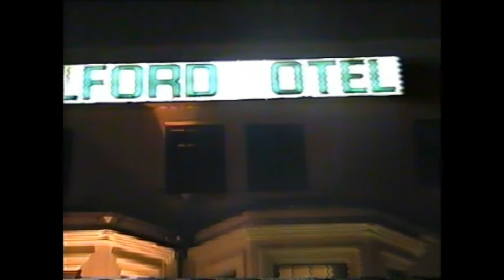Milford Busking Festival 1997